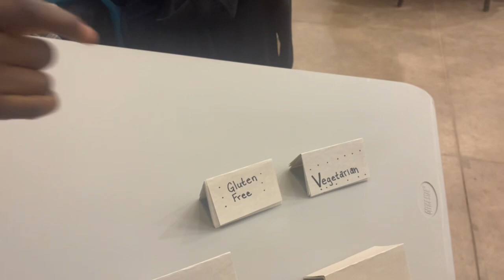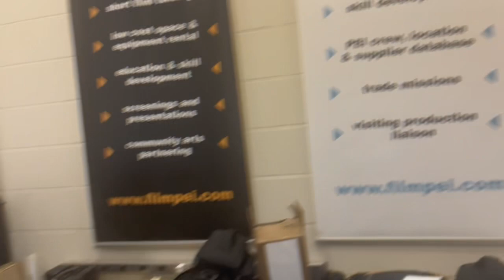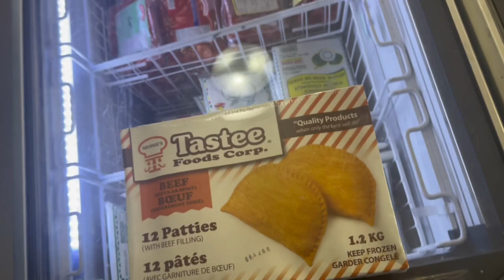A week in the life of an international student in Canada | visit to film pei